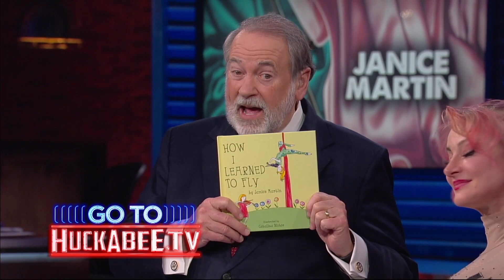The World’s LEADING Aerial Violinist: Janice Martin | Jukebox | Huckabee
Janice Martin is a one-woman variety show. She’s a multi-instrumentalist and vocalist. Don't miss her incredible performance of aerial feats on silk ropes.